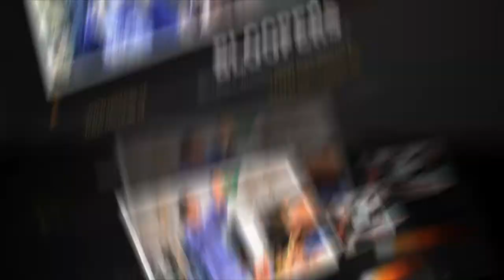Recordit Promo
Kijk snel op en boek een filmfeestje!